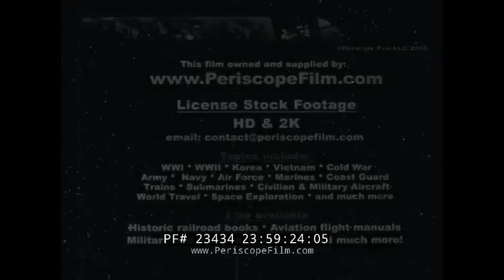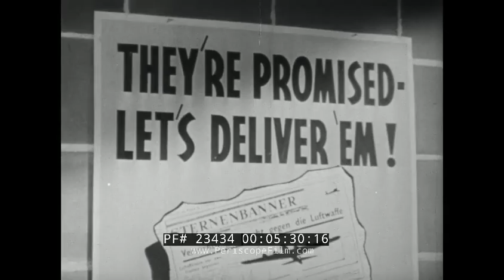BIRTH OF THE B-29 BOMBER WWII OFFICIAL WAR FILM 30 23434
BIRTH OF THE B-29 is a 1945 propaganda film commissioned by the U.S. War Department and released as War Film 30, one of a series of propaganda newsreels made during the war.

As the name implies, the film concerns the production of the B-29 Superfortress bomber and its use in the aerial bombing of Japan in World War II. Opening amid scenes of volcanic eruptions, the narrator gives a brief description of the Japanese and their warlike nature, mentioning such concepts as bushido, Hakko ichiu, and Shinto, and states the belief that everything comes from the sky. The Americans are building a devastating new weapon that will be able to travel vast distances and drop giant payloads of bombs on the Japanese mainland: the B-29.

The manufacturing of B-29 Superfortresses in huge factories is then chronicled, as Americans from every walk of life, black, white, male and female, work together to assemble the giant airplanes, each one larger than the Mayflower. The creation of the bomber is the product of all of their work, as well as the work of the miners and lumberjacks who supplied the raw material, the people who bought war bonds, and the servicemen who died so that the workers could have the time to build it. Soon the Twentieth Air Force is created and the planes are flown to China, where the Americans' allies are happy to build airfields to help defeat the common enemy. The film ends with a B-29 taking off and the narrator saying, "Next stop - Japan!"